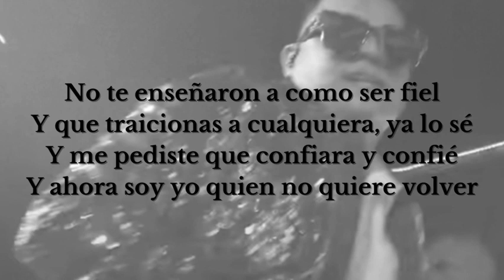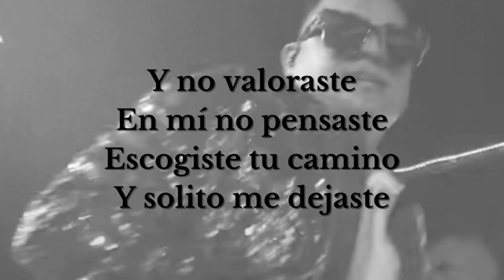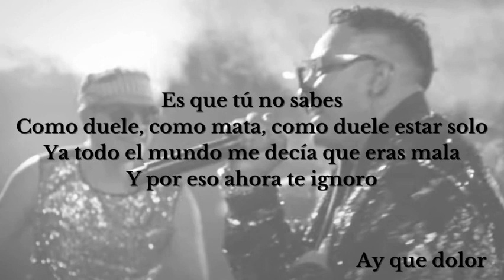"Ay Que Dolor" - Raymix/Saulo - (Letra/Lyrics)